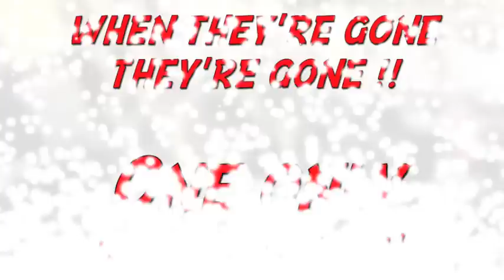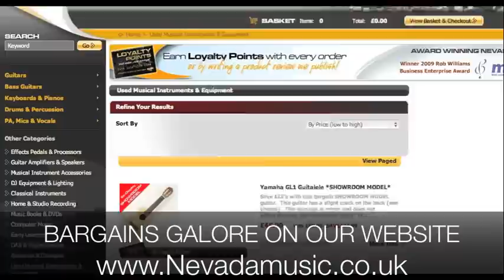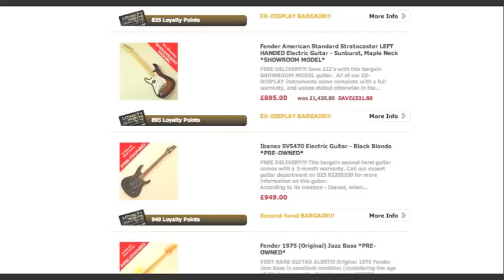BC Rich Warlock IT Guitar | PMTVUK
The BC Rich Warlock Special Edition IT electric guitar from B.C. Rich uses the innovative Invisibolt Technology in its neck attachment. The new I.T. system is not a neck-through, bolt-on, or traditional fixed heel, but an entirely new system for connecting neck and guitar body. It is visually striking, adds sustain, and gives a very low profile to the neck heel. IT is used on this BC Rich Warlock Special Edition along with a host of other great features: Widow headstock, ebony fingerboard with Widow style seventh fret inlay, and Tune-o-matic string-thru bridge with string-trhough-body. Available in Shadow flat black with tan four-ply binding.

The BC Rich IT is a new, innovative neck that has two bolts under each pickup and two that go into the end of the neck. When the pickups are installed the neck fastening system is invisible, hence the name Invisabolt Technology, or IT for short.